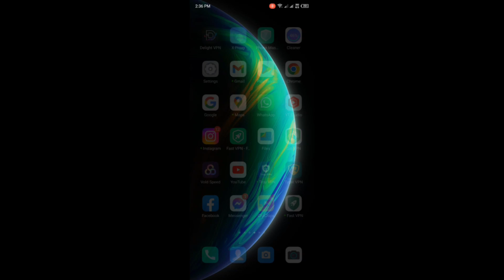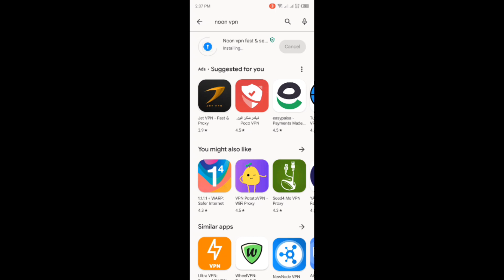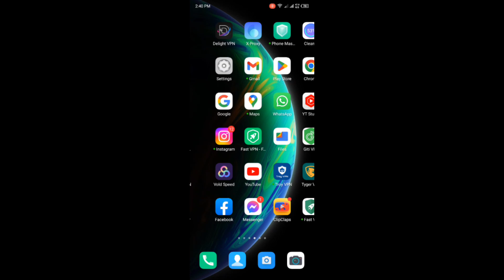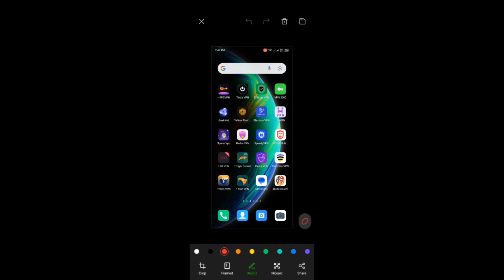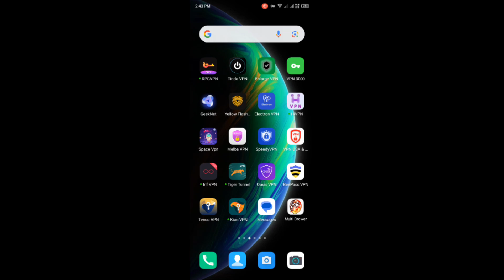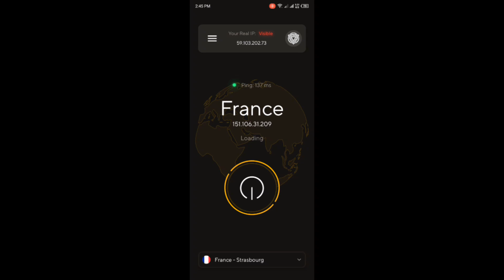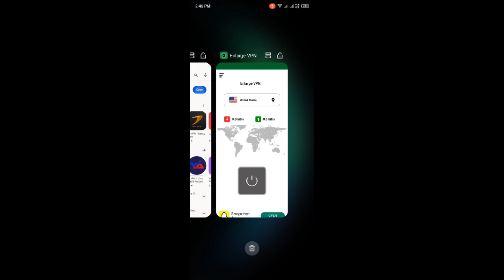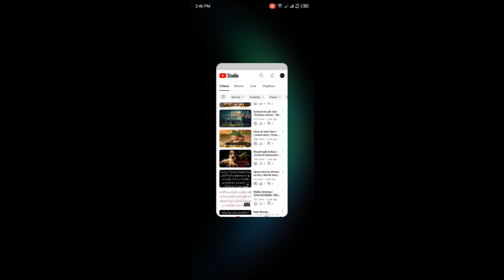Now Complete your YouTube channel Watch Time by Yourself with free software for Android users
Software for watch Time
YouTube channel watch Tim